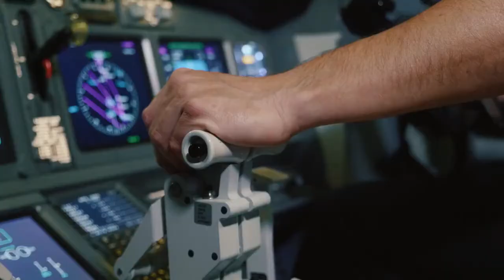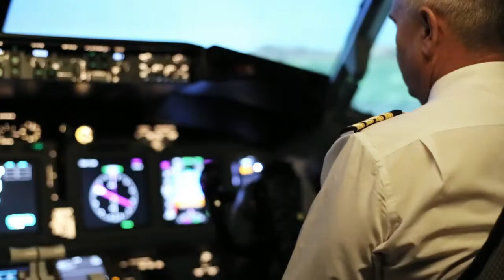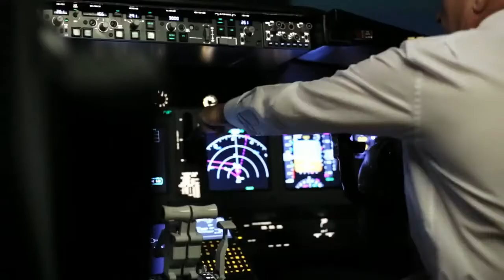Great Pilots Dangerous Landings I Most Unusual And Rare Plane Landings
Incredible Landing By Great Pilots That You Haven't Seen Ever
Great Pilots Incredible Landings